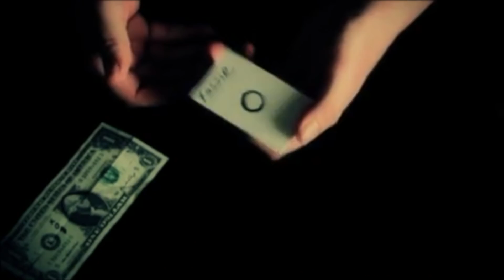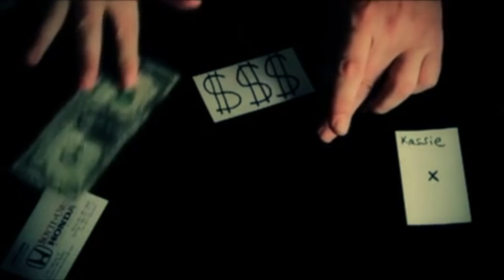Toosh (Steve Haynes) & Split Second (Sansminds) || Enjoy Magic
In der neuen Folge der Enjoy Magic Review haben wir für euch Toosh (Steve Haynes) & Split Second (Sansminds) getestet und helfen euch durch unsere Erfahrungen bei der Kaufentscheidung für die Zauberartikel.